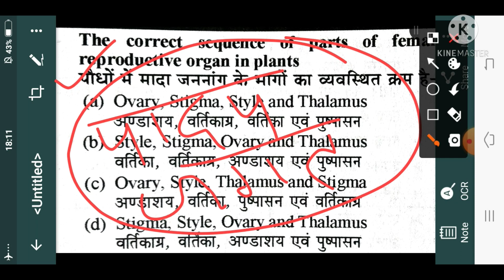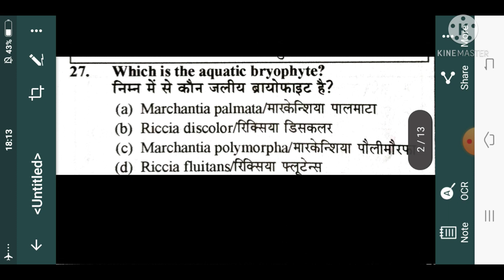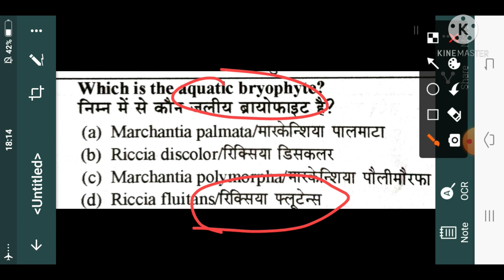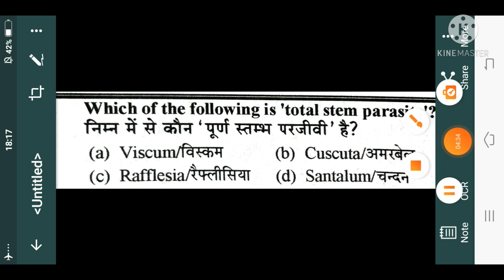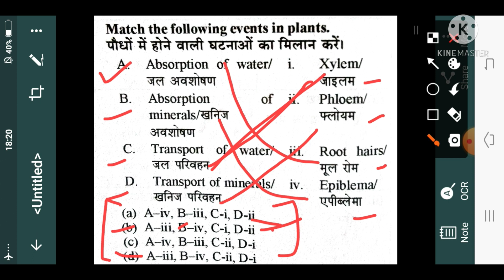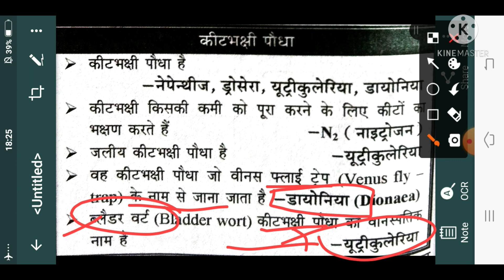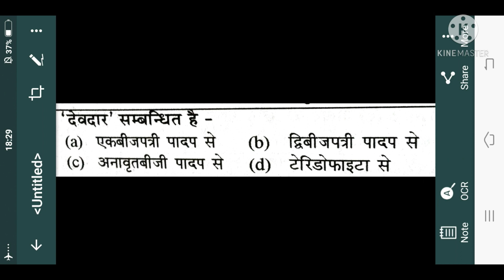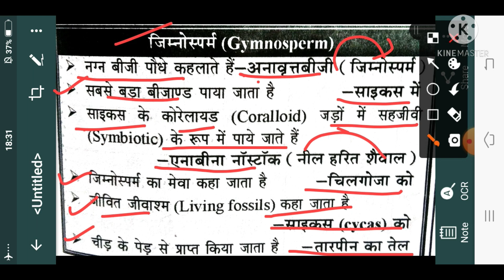BIOLOGY (पादप जगत) IMPORTANT QUESTION OBJECTIVE AND ONE LINEAR QUESTION BY -YOGENDRA SIR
BIOLOGY (पादप जगत) IMPORTANT QUESTION OBJECTIVE AND ONE LINEAR QUESTION BY -

Y. P.EDUCATION TRICK CHANEL ME AAPKA WELCOME AAP HEMARE CHANEL PER UP AND UTTRAKHAND BOARD KE TAYARE KRE BILKUL FREE ME.

1-UP BOARD CLASS 11Ag All Subjects

2-UP BOARD CLASS 12-AG ALL SUBJECT

3-ICAR, BHU, UP CATET

4-WITH TEST series

5 -Most important question All subjects ke melange .

5-UNSOLVED PAPER BHE SOLVED KARAYA JATA HEA.

YOGENDRA SIR